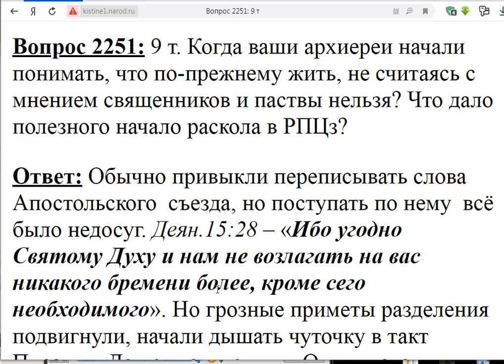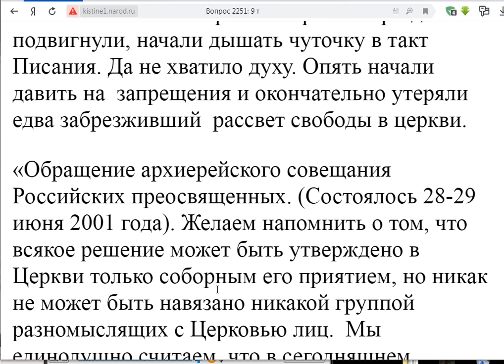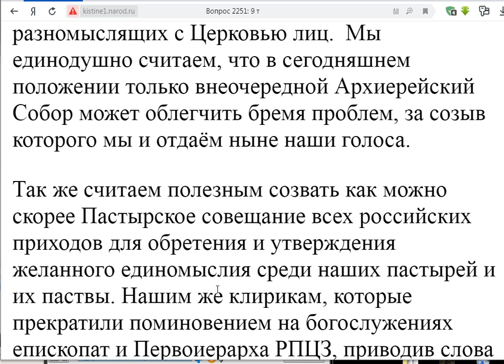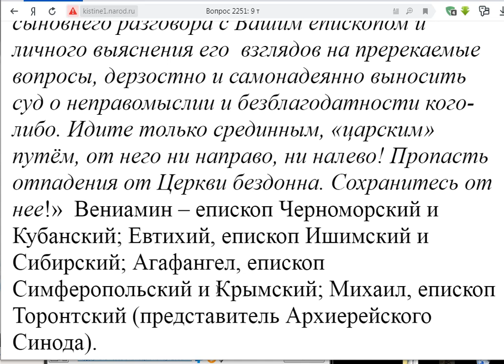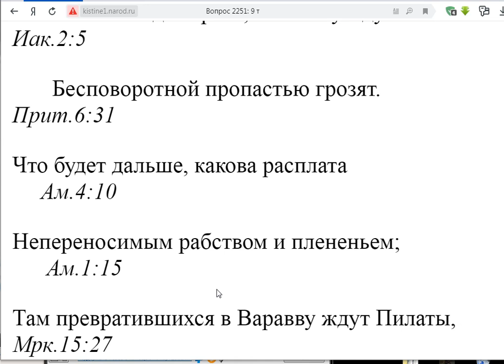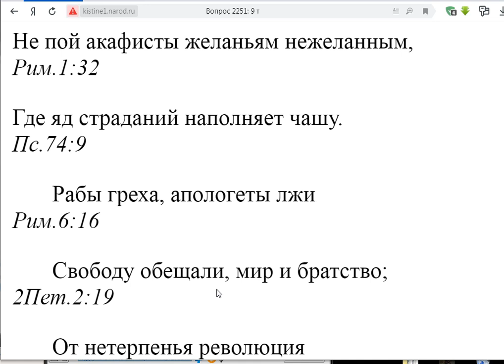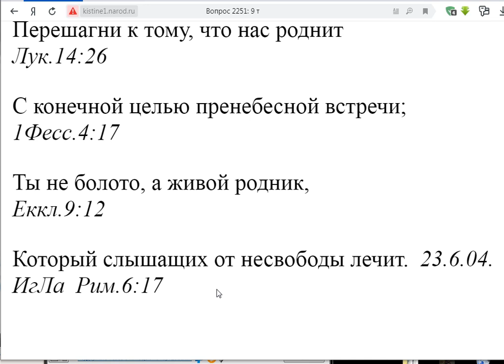2251. Что полезного в расколе РПЦЗ?